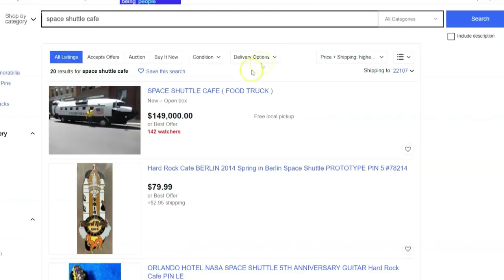What's Trending: Space shuttle cafe, Taylor Swift fan CDs & Egg Debate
Here's what is trending for Thursday, Aug. 27.